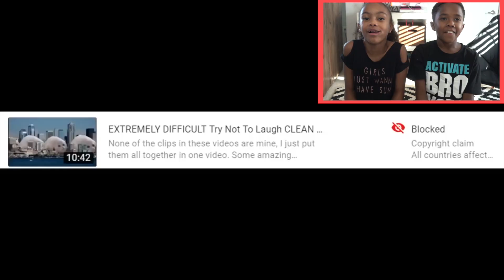KidsToyTube React To Try To Watch This Without Laughing or Grinning #1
KidsToyTube React To Try To Watch This Without Laughing or Grinning!